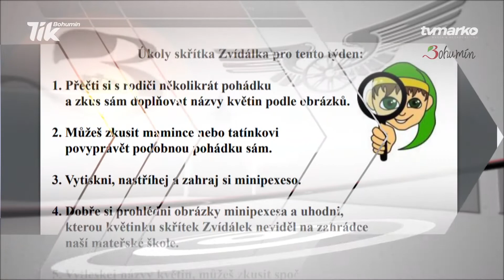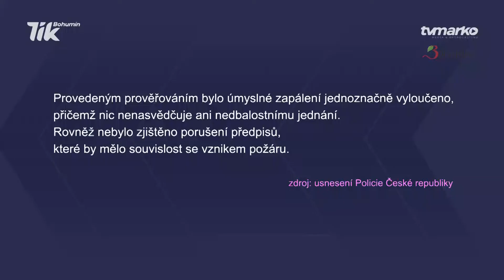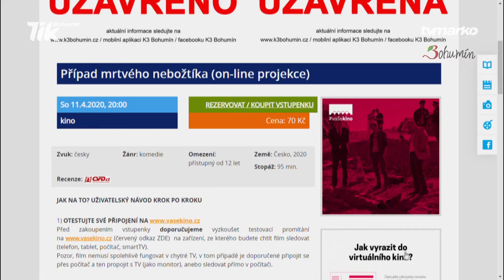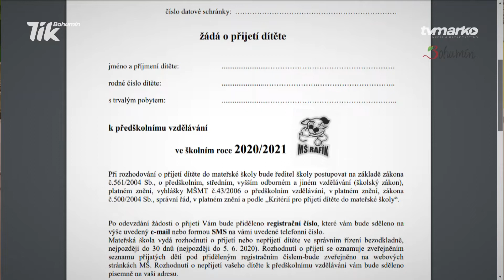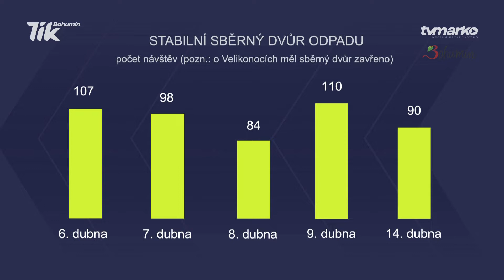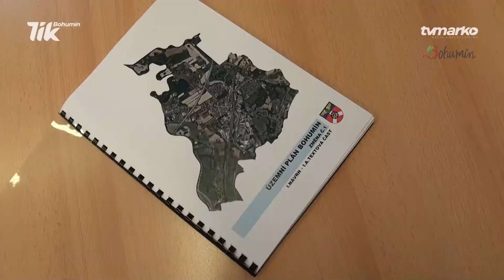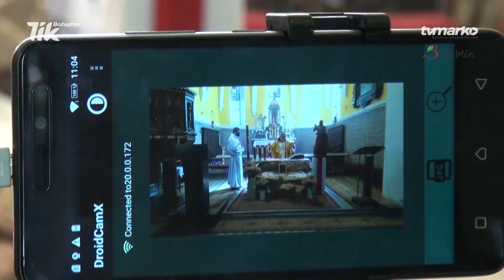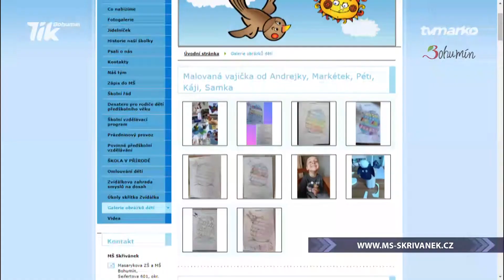Bohumínské zprávy č. 2020 / 17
1. Vyšetřování požáru skončeno, ZŠ Skřečoň opravena

2. Jarní výsadba nových stromů
3. Radnice obnoví úřední hodiny
4. Filmové novinky promítají po internetu
5. Domovy seniorů testují na Covid-19

6. Zápisy do mateřinek budou 4. – 7. května
7. Zvýšený zájem o sběrný dvůr odpadu

8. Roušky pomáhají, velikonoční mazance dárkem
9. Chystané změny územního plánu
10. Velikonoční bohoslužby živě na internetu

11. Skřítek Zvídálek baví po internetu děti i rodiče

12. Rekonstrukce chodníku v ul. Lidická
13. Krizový štáb: porušování pravidel o Velikonocích
14. Hlídání malých dětí zajišťují mateřinky

15. Chceme domů (92) – psí útulek
16. Koronavirus a aktuální informace